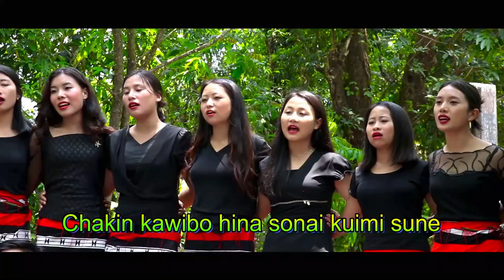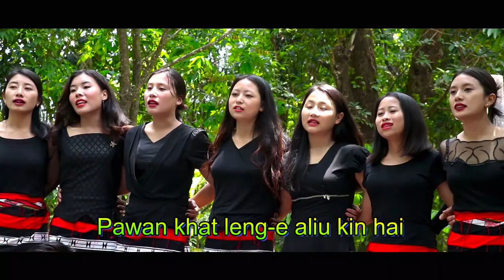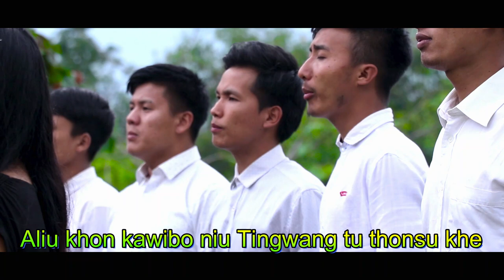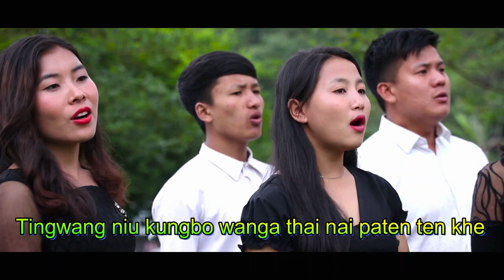PAKENDIBO TINGWANG BENSIAM BY TUCHA BAPTIST CHOIR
Pakendibo tingwang bensiam by Tucha Baptist choir Liangmai gospel song

Title. Pakiendibo Tingwang bensiam
Composed/Lyrics by. Kaidibon Thiumai
Videographer and edited by simri Chawang
Director. Tajin and Wisobou

Pakendibo Tingwang bensem hai
Kadipabam hina Ben bam me
Chiudi nai khatra hakam mine
Chakin kawibo hina sonai kuimi sune

        Chakin khat wanglane jiu khonbam
        Pawan khat lenge aliu kin hai
        Maja e aliu  haipen bamdi
        Tingwang niu kungbo wanga
        Thai nai paten ten khe

Mangai lulakbo Tingwang bensem
Pariak si kamlak jiu pikhai bam
Pabam machang aliu pao ronkhe
Pawan tad mide chiujiu suan nai lungniu sune

Chamai hai kali jiu bam me
Chakin kawi keng jiu kuimi de
Thainai liu kin hai wibam ga
Aliu khon kawiboniu Tingwang tu thonsu khe